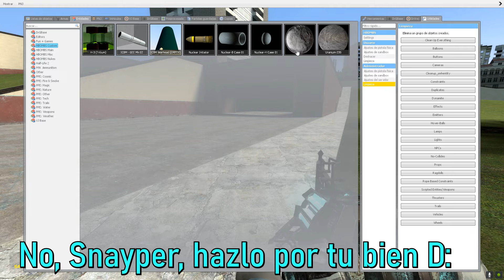RICHARD BODERMAN, RISAS Y BOMBAS NUCLEARES! // GMOD RANDOM #8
RICHARD BODERMAN 10 MIL VECES MAS ENTRETENIDO QUE CUALQUIER PNG CON CARA DE CUCARACHA PRESIDENCIAL.

SUBTITULOS:
DAZED - NARANJA
GATOTRUCHO - TURQUESA?
ESPYRU - CELESTE
SNAYPER - VERDE